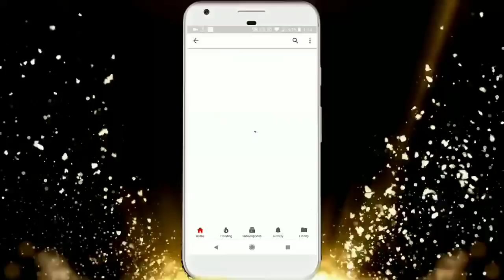#36-आज की महाभाग्यशाली राशियाँ 13 मई 2018 रविवार,Aaj Ki Mahabhagyashali Rashi,Aaj ka Rashifal